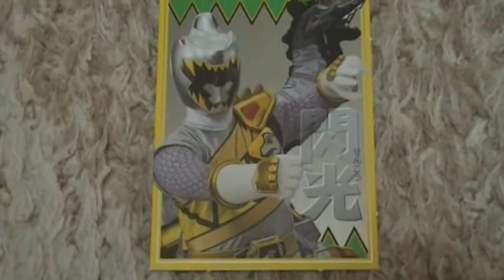キョウリュウシルバー 最後のキョウリュウジャー 銀ピカカード